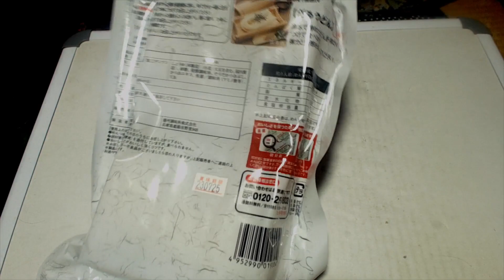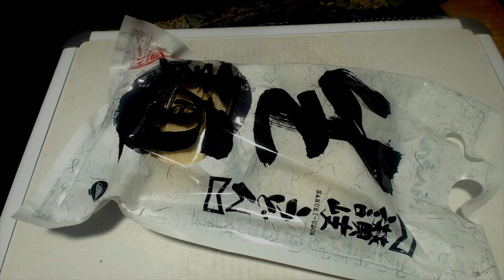ひろくんの夜食休憩 (2023/06/28)